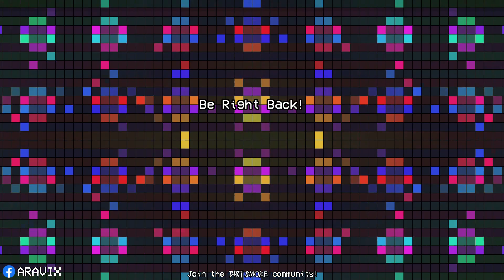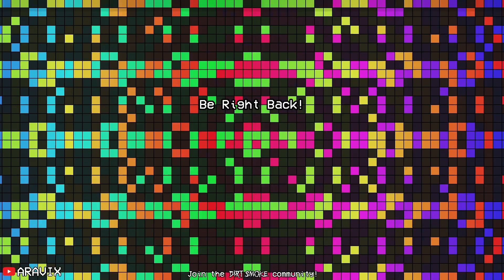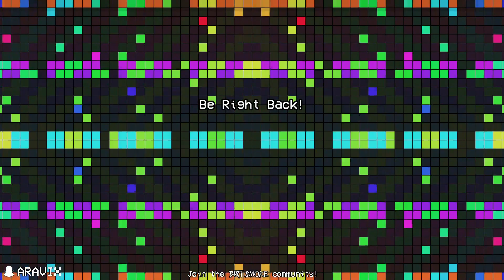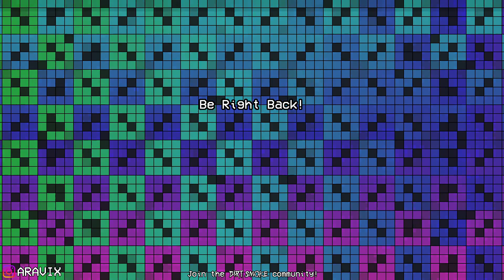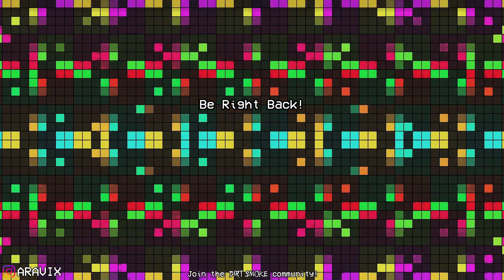Hay Thar Pal